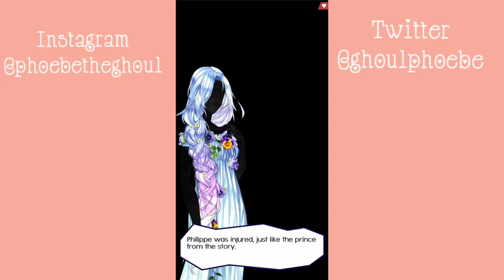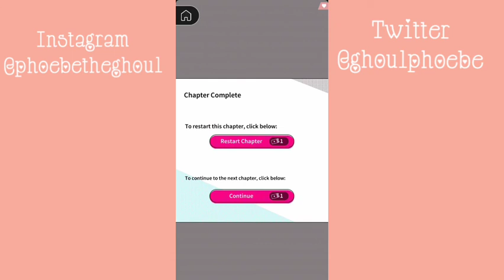Niflheim | Chapter Three | Philippe | Phoebe Plays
Hello there beautiful creature take my love ʚ♡⃛ɞ(ू•ᴗ•ू❁)

That is where I find the answers for the Shall We Date Games  (｡･ω･)ﾉﾞ

I also do art and other nergal stuff (੭ु˙꒳​˙)੭ु⁾⁾

[¬º-°]¬
[¬º-°]¬

Also BLACK LIVES STILL MATTER